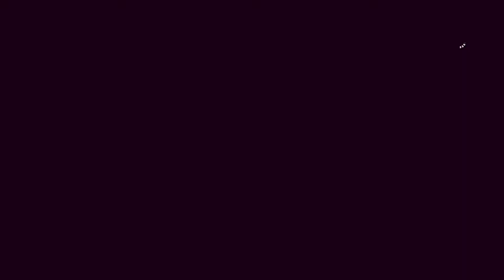Battlefield™ 1_20180114112729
Battlefield™ 1